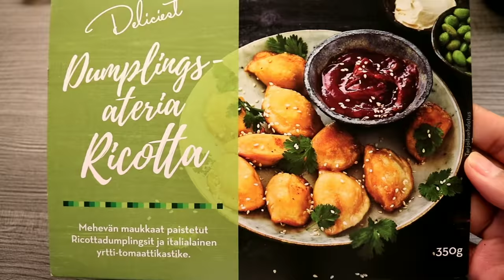กินเกี๊ยวอิตาลี เปิดร้านขายของหน้าบ้าน อย่าลืมมาอุดหนุนเด้อ|ฟินแลนด์